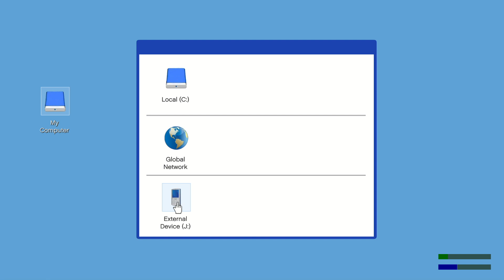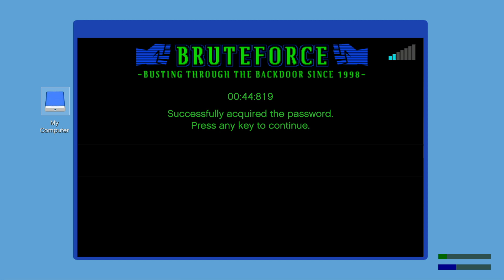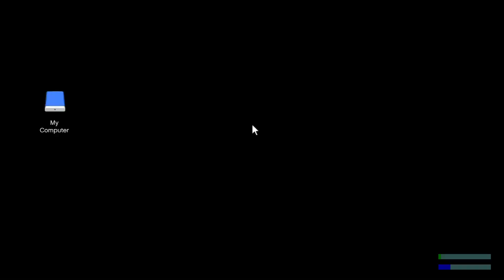We got a side hustle. after the $million. (We Gone Make It S1E6)